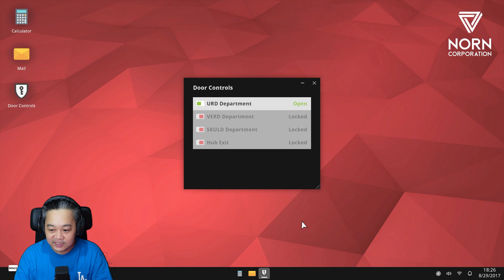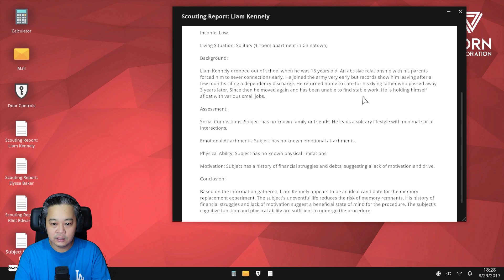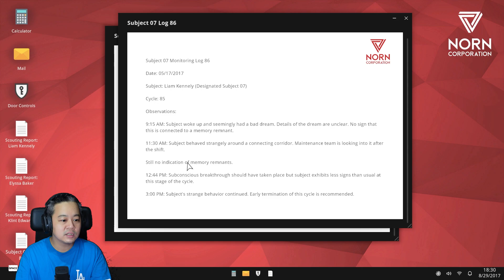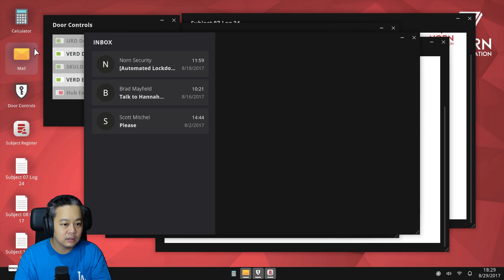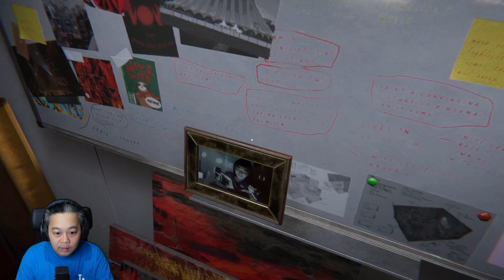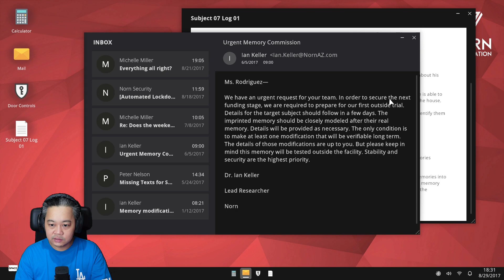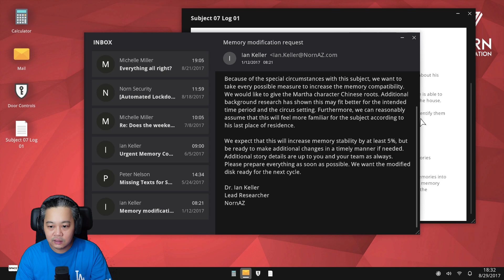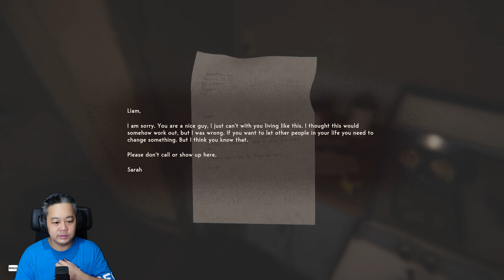Jadi, Siapa Sebenernya Tokoh Kita Ini Guys??? - Reveil Game Indonesia - Part 6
Di episode kali ini, kita berusaha untuk keluar dari sebuah tempat, yang kayaknya adalah tempat atau fasilitas penelitian atau laboratorium gitu ya guys, dimana tokoh kita ini dikasih ingatan pengganti.

Asli dah, gw amaze banget sama cerita game yang satu ini. Bener bener diluar dugaan. Pertanyaan besarnya adalah jadi nya siapa sebenernya tokoh kita ini guys? Apakah Walter Thompson atau Liam Kennelly?

Semoga kalian enjoy video kali ini ya.

Terima kasih udah mampir untuk nonton video gw. Please feel free untuk comment juga guys, karena comment kalian akan sangat berarti buat gw.

Kalian juga bisa support gw dengan donate ke link di bawah ini ya:

Kalau mau mainin game ini juga, bisa klik link di bawah ini ya:

Thanks Guys! Semoga kalian sehat-sehat selalu :)

EPL